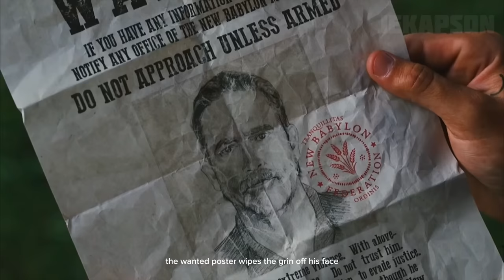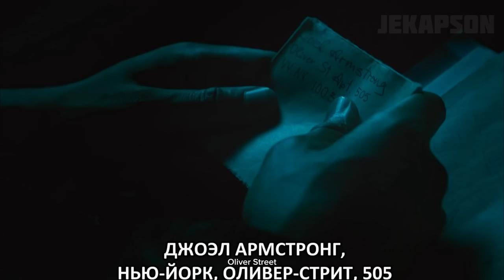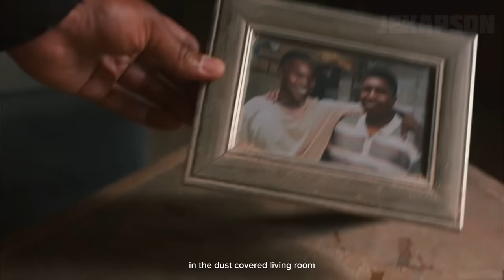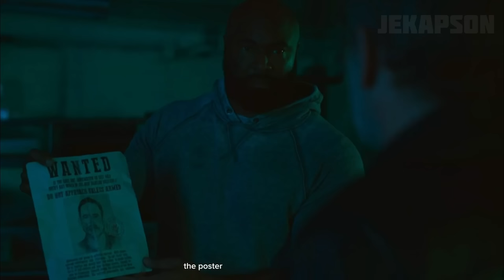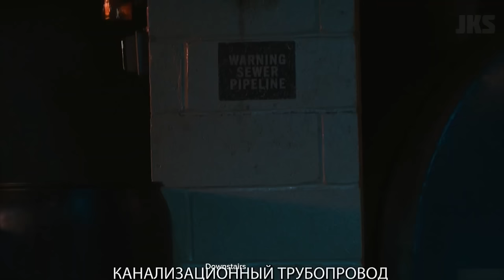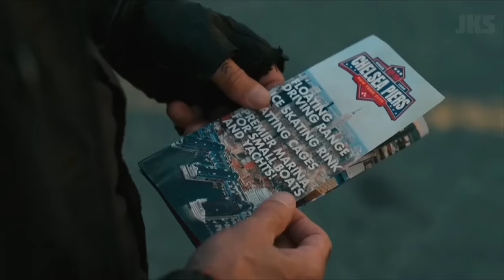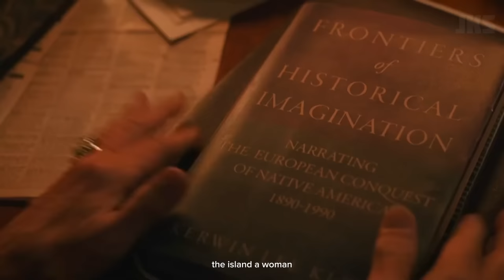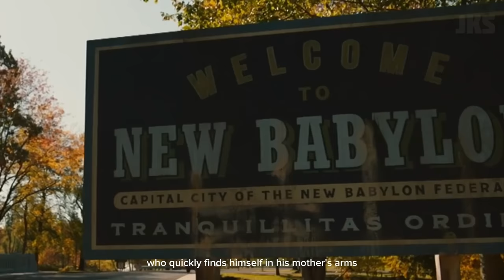The Walking Dead FULL NEW SEASON [Dead City] RECAP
A complete retelling of the first season of The Walking Dead series Dead City.